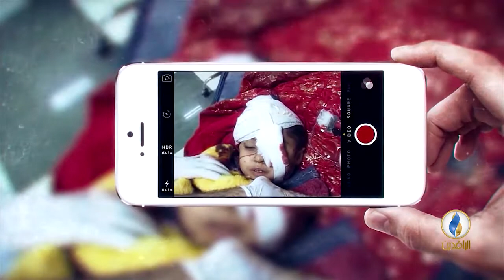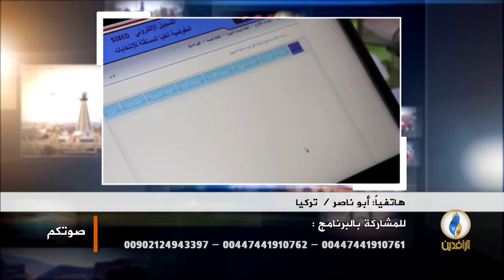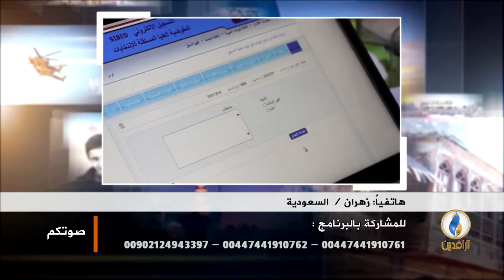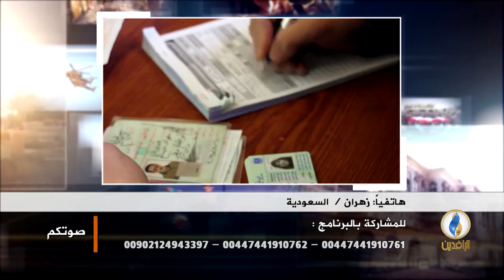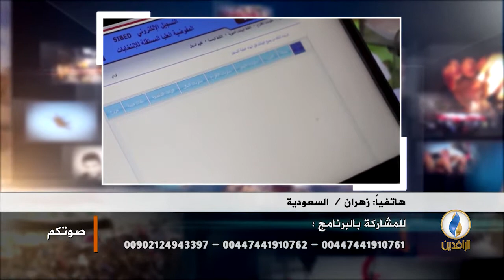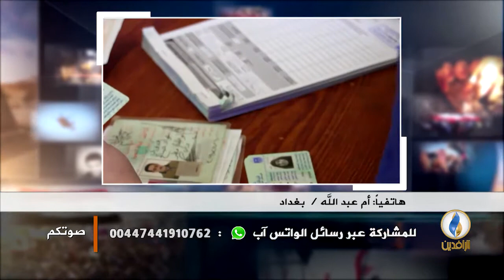صوتكم. إيران تمول أحزابا وشخصيات في المناطق الغربية .